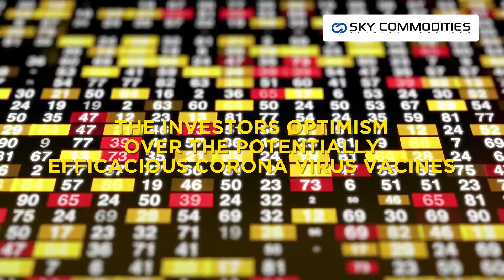Precious Metal Out look Weekly Market Commentary Sky Commodities 30/11/2020